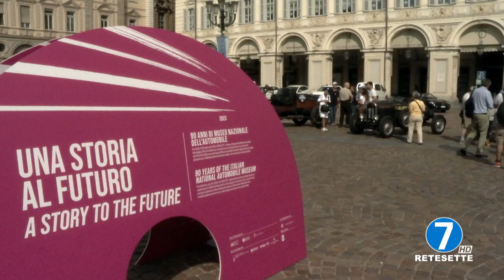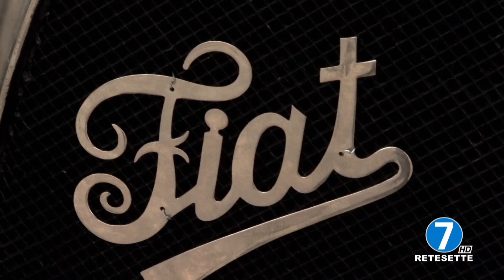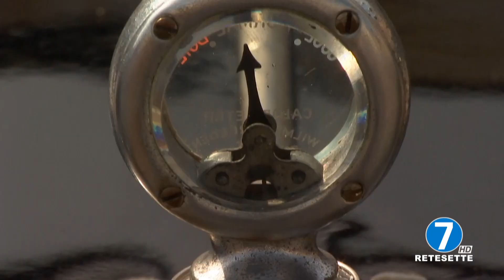MAUTO - 90 ANNI DI MAUTO IN PIAZZA SAN CARLO ESPOSIZIONE MACCHINE D'EPOCA 21/07/23